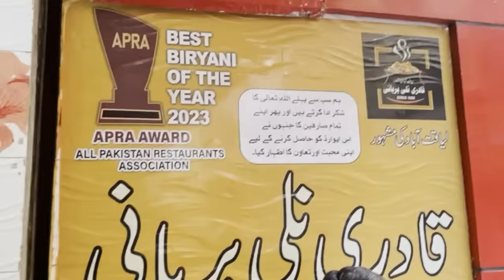Pakistan Ki Best Nalli Biryani | Mehran Hashmi